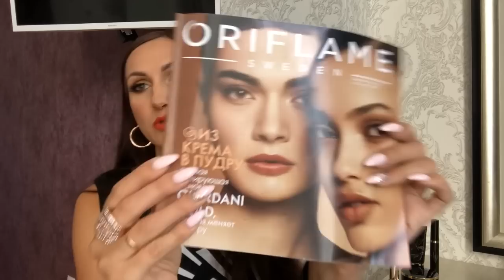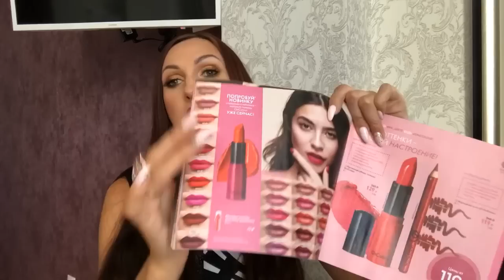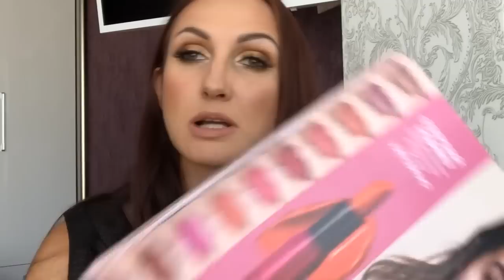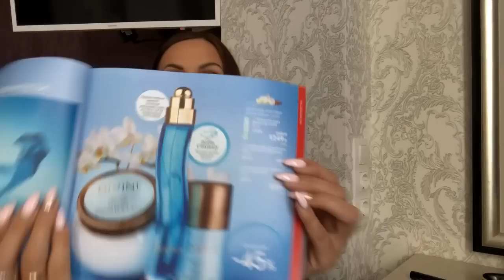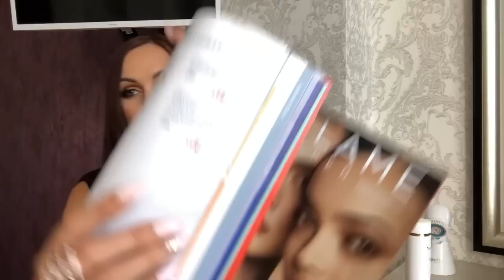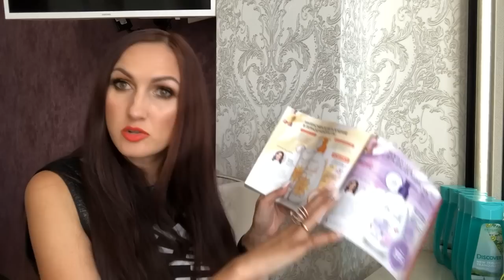Новинки 13 и 14 каталога Орифлэйм. Мой заказ 13 каталог 2019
✅  Новинки 13 и 14 каталога
✅ Любовь или разочарование? Матирующая пудровая тональная основа GG Metamorphosis.
✅  Собираем Лакшери косметичку по бюджетным ценам
✅ Новая матовая помада OnColour
✅ Салонный уход за лицом на дому.
✅ Домашний СПА салон

Мой заказ
Ночной крем-лифтинг NovAge Ultimate Lift (31541)
Матирующая пудровая тональная основа GG Metamorphosis-Естественный Беж(холодный) (35215)
 Матирующие многоразовые спонжи в футляре (42293)
Парфюмированный спрей для тела North for Men Intense (34486)
Комплекс "Омега-3" (29705)
Жидкое мыло для рук с лимоном и вербеной Essense & Co. (31850)
Мыло "Озера Новой Зеландии" (34067)
 Вэлнэс Пэк для женщин (29696)
Мыло "Неизведанная Камчатка" (34466)
Гель для душа "Озера Новой Зеландии" (34068)
Освежающий гель для интимной гигиены Feminelle (34500)
Сухая смесь для коктейля "Нэчурал Баланс" - Натуральный клубничный вкус (29689)